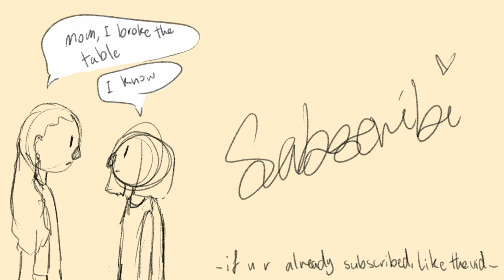Day 8 - oh no our table it's broken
Hi everyone
I'm doing tiktok sounds now, honestly, this one makes me laugh so why not
oh no our table is broken" animation"